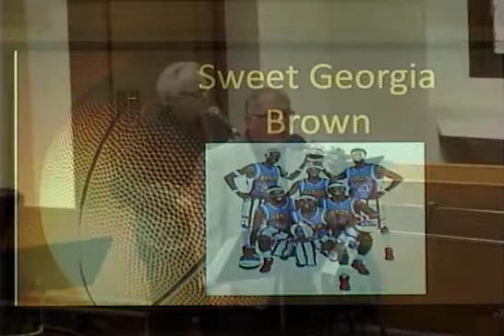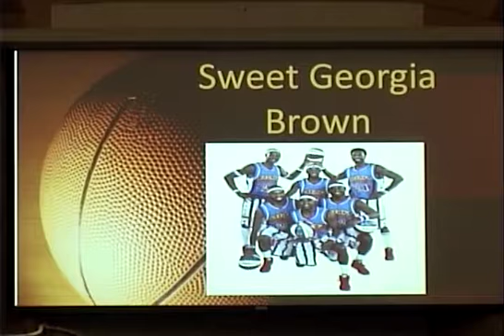Sept 25 worship service